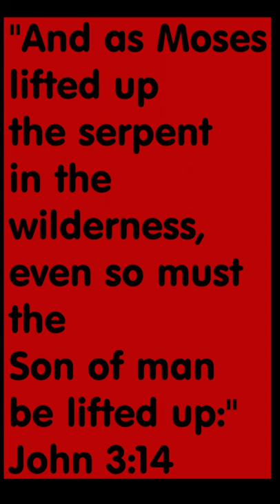Jesus Is the Serpent and the Cross Is the Tree of Death